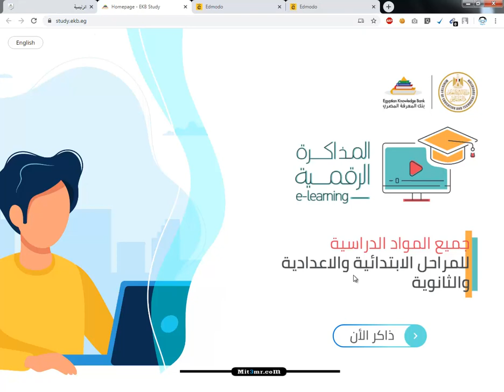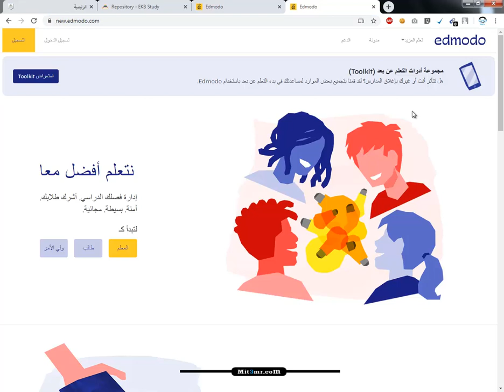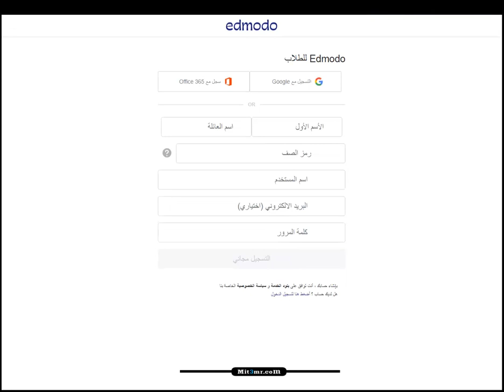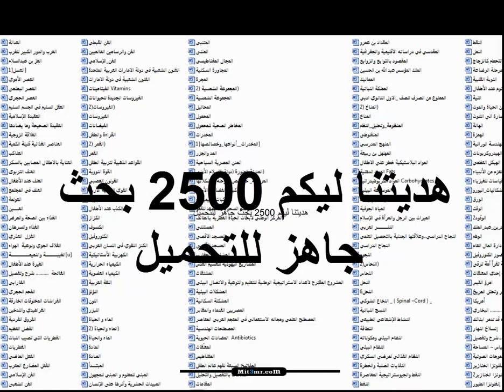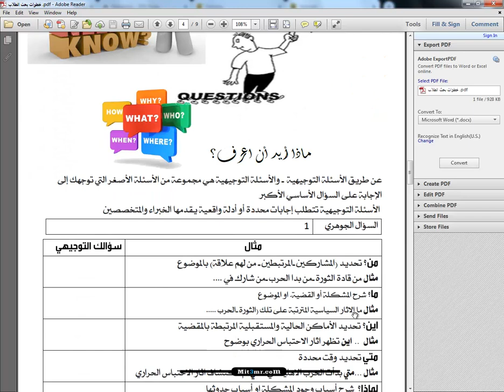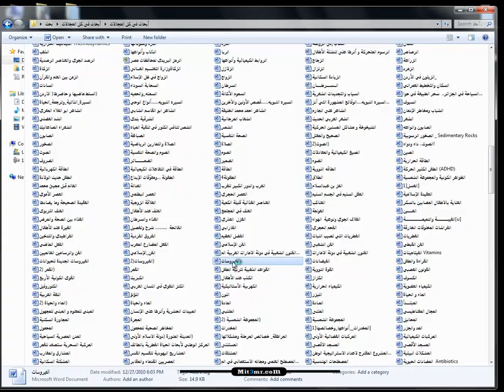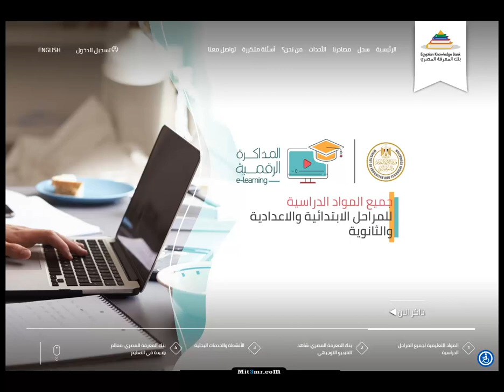شرح طريقة عمل البحث علي المنصة الالكترنية EDmodo للطلاب من 3 ابتدائى لـ2 اعدادى بعد قرار الغاء الترم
شرح طريقة عمل البحث علي المنصة الالكترنية EDmodo  للطلاب من 3 ابتدائى لـ2 اعدادى بعد قرار الغاء الترم التانى
شرح طريقة عمل البحث علي المنصة الالكترنية للطلاب من 3 ابتدائى لـ 2 اعدادى بعد قرار وزير التربية والتعليم بالغاء الترم التانى

الدخول على منصة المذاكرة الرقمية (بنك المعرفة المصري )
لجميع الطلاب من المرحلة الإبتدائية للمرحلة الثانوية
تدريب لطلاب المرحلة الثانوية على الاختبارات الالكترونية التعليم عن بعد
 من خلال منصة ادمودو التعليمة والتي قد أطلقتها وزارة التربية والتعليم في مصر بشأن استكمال الدراسة في الفصل الدراسي الثاني بعد أن علقت الدراسة في المدارس بعد انتشار فيروس كورونا وهي تجميع بين كل من المعلم والطلاب في مكان واحد من 3 ابتدائي حتى 3 إعدادي وبالتالي تفعيل التعليم عن بعد ففي ظل هذه الظروف التي تمر بها البلاد وكي لا يتعطل مستقبل الأولاد ومن المفترض أن تستقبل هذه المنصة ما يزيد عن 22 مليون طالب وطالبة من جميع محافظات جمهورية مصر العربية

 بعد أن قامت الوزارة بتعليق الدراسة في كافة الأنحاء بجمهورية مصر العربية حيث يعد هذا بديلا للطلاب من أجل مزاكرة الدروس المقررة كما تم توفير بنك المعرفة المصري من خلال هذا الموقع والذي يحتوي على عدد كبير جداً من الأسئلة وإجابتها وذلك لمساعدة الطلبة على فهم المواضيع الدراسية المقررة عليهم، وقد تم استمداد هذه الأسئلة من مراجع عالمية كي تمد الطالب بالمعلومات العلمية والادبية، وهذه  احد الخطوات الفعلية التي اتخذتها الوزارة بعد أن علقت الدراسة في مصر بعد اكتشاف حالات مصر كورونا العالمي وذلك حفاظاً على حياة الطلبة والطالبات في مختلف الأعمار.

كيفية عمل البحث و انشاء حساب الطالب على منصة emodo وتحميل ملف الطباعه اسفل الوصف بهذا الفيديو إجابات تفصيلية لكل الأسئلة التي يطرحها الطلاب وأولياء أمورهم ووزير التربية والتعليم، منذ صدور قرارات الدكتور طارق شوقي وزير التربية والتعليم  مشروع البحث ابتدائي، حول إلغاء امتحانات سنوات النقل (من 3 ابتدائي حتى 2 إعدادي)، واستبدالها بمشروع بحث.

أولا: ماذا يعني مشروع البحث المطلوب
من طلاب صفوف النقل الذي تم استبداله بالامتحانات؟
الإجابة: مشروع البحث سوف يكون من خلال منصة إلكترونية سوف تطلقها وزارة التربية والتعليم نهاية شهر مارس الجاري الغاء الترم الثانى 2020، للتواصل بين الطلاب والمعلمين كما لو كانوا متواجدين في المدرسة بنك المعرفة، بمعنى أن المنصة سوف يكون عليها ما يشبه الفصول الدراسية لعمل بحث، كل معلم سيكون مسئولا عن طلابه الذي كان يدرس لهم في الفصل قبل توقف الدراسة، وسوف يكون على هذه المنصة شرح للدروس
والإجابة عن أسئلة الطلاب وإنشاء

edmodo,المنصة الالكترونية,طريقة عمل البحث,,مشروع البحث اعدادي,,,,الغاء الترم الثانى,,المنصة الالكترونية جامعة,,

المنصة الأولي المسؤله عن اكمال المنهج والتي تحتوي المناهج التعليمية وكل الكنب

منصة الثانية edmodo المسئولة عن اجراء البحث والتواصل مع مدرس الفصل

Thakns.